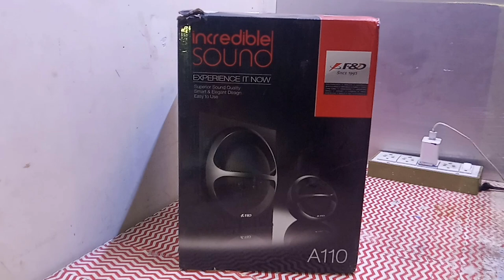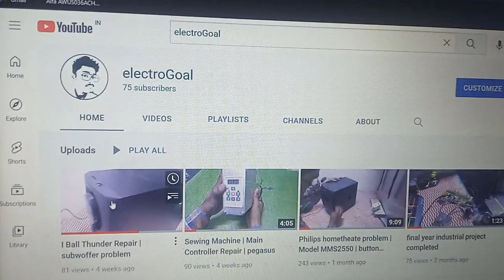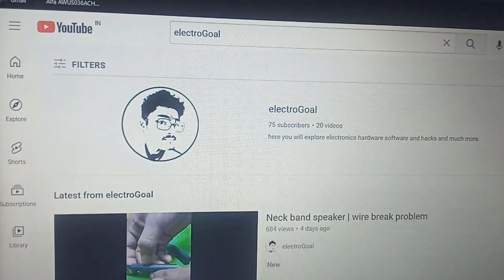f&d A110 repair | subwoffer humming problem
In this video will find how to repair f&d a110 model at home and also learn the process of doing so.

Videos of mine:
8051 with ir input and pwm output project for clollege and hobbyist